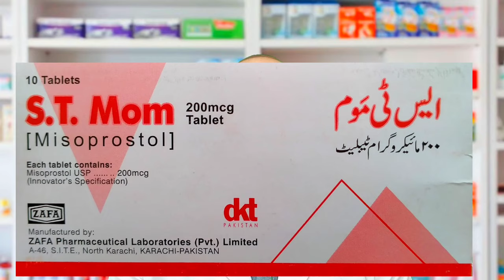ST Mom Tablets Use in urdu | ST Mom Tablet Istemal Karne ka Tarika | How to use st mom tablet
In this video we will discuss about st mom tablet,we will discuss ST Mom Tablets Use in urdu ST Mom Tablet Istemal Karne ka Tarika and How to use st mom tablet
st mom tablets use in urdu
st mom tablet khane ka tarika
st mom tablet
st mom
st mom 200 mg tablet uses
st mom tablet istemal Karne Ka tarika
st mom tablet use karne ka tarika
st mom tablet Ka istemal
st mom tablets for periods
st mom tablet kis liye hota hai
st mom tablets side effects in urdu
st mom tablet use
Misoprostol 200 mcg tablet uses
misoprostol use in urdu
misoprostol miscarriage experience
misoprostol 200 mcg tablet uses in urdu
misoprostol khane ke kitne der baad bleeding hoti hai
misoprostol 200 mcg tablet kaise khaye
misoprostol tablets Ip
misoprostol 200 mcg tablet uses in hindi
misoprostol uses
misoprostol side effects
ST Mom Tablets 200 mg
misoprostol tablets 200 mcg
tablet used to induce abortion
st mom tablet
How to use st mom tablets in Urdu
Misoprostol Medicine
ST Mom Tablet Use in Urdu
How to use st mom tablet
abortion pill
Abortion pill
hamal zaya karne ka tarika
How to use Misoprostol tablets
Abortions Pill
ST Mom Tablets Use
Medicine For Abortion
Misoprostol 200mcg Tablet use in urdu
Misoprostol How to use
ST Mom (Misoprostol) tablet uses & side effects
Hamal zaya Karne Ka tarika in urdu
St Mom (Misoprostol) uses for
st mom tablet
what is st mom tablet used for
st mom tablets
st mom tablet uses in urdu
st mom tablet dose
st mom tablet price in Pakistan
st mom tablet side effects
st mom tablet uses in urdu price in Pakistan
how much time st mom tablet take to work